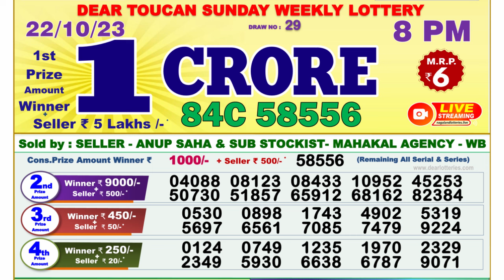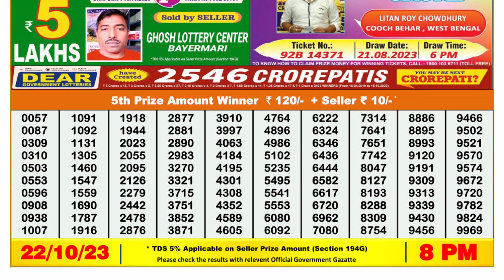Dear Lottery Sambad 8pm today 22.10.23 Nagaland State Lottery Result